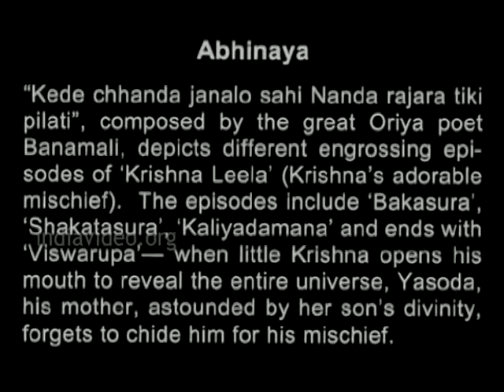Kede chhanda janelo sahi, Odissi Abhinaya by Sujata Mohapatra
Please visit SujataMohapatra.org